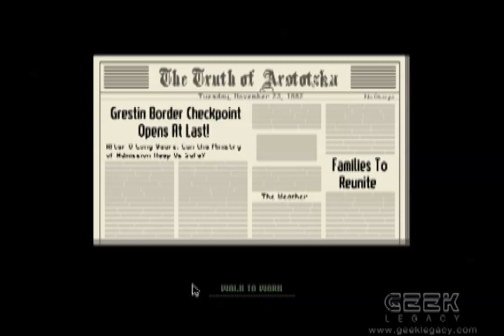Geek Legacy Demands to See Your Papers with "Papers, Please"